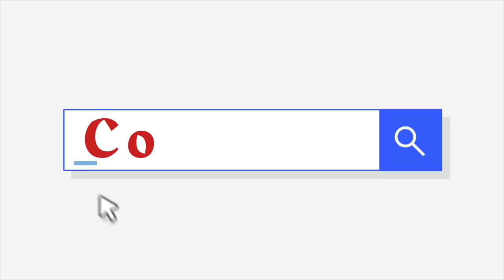(फिल्म दीवार 1975)हिंदी सिनेमा और उसका अध्ययन। unit:4 part 1 video important question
हिंदी सिनेमा और उसका अध्ययन।
ba prog
यूनिट 4 part 1 video
link:-
( दीवार 1975)

part 2 (mother India 1957)

Hindi 6 semster (hindi cinema aur uska adhyayan)
All videos notes link:-

(Ba prog 6 semster all subjects notes )

Education:-

शैक्षिक गतिविधियों में डिजिटल मीडिया का उपयोग। Part 3
Link

मौखिक और गैर मौखिक शिक्षा। part .1  education

औपचारिक तथा अनौपचारिक शिक्षा। part 2

भारत में ब्रिटिश उपनिवेशवाद के विभिन्न चरण

समकालीन वैश्विक पर्यावरण मुद्दे।

प्रथम विश्व युद्ध के उत्तरदाई कारण।

वियतनाम युद्ध।

पूंजीवाद औद्योगीकरण से आप क्या समझते हैं?

Political science 6 semster